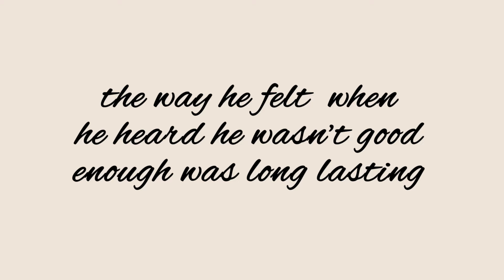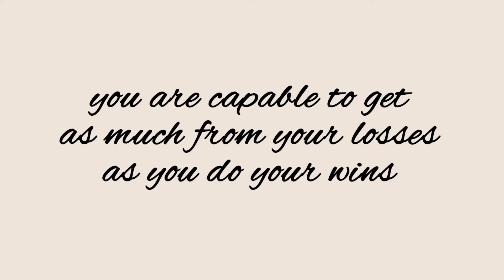The Secret to Overcome Self Doubt!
Are you struggling to overcome self-doubt? We all have times when our inner voice is telling us we can’t do something. But it doesn't have to stay that way! In this video, I'll give you the tools and mindset shift that I personally find helpful to break out of that rut. Tune in for practical advice on how to silence the negative thoughts and take control of your life.

Baby Car Mirror

0:00 Intro
0:17 Self Doubt Starts from Childhood
2:05 Environment Trumps Intentions
2:38 Fear of the Unknown
3:20 Core of the Issue
7:42 Choose Your Thoughts
10:17 Failure Has Its Benefits